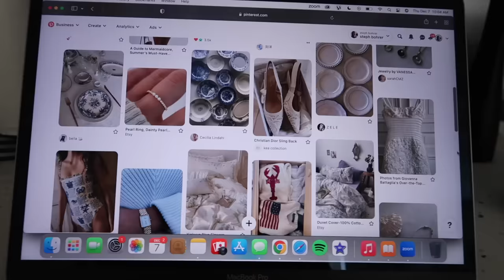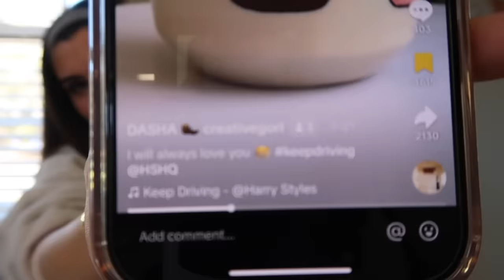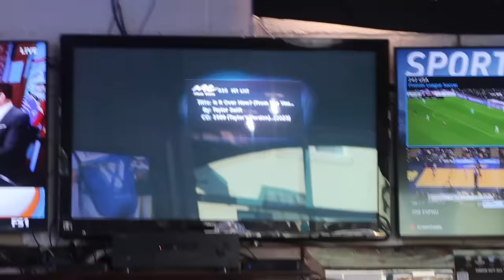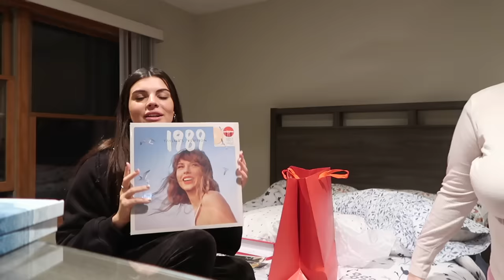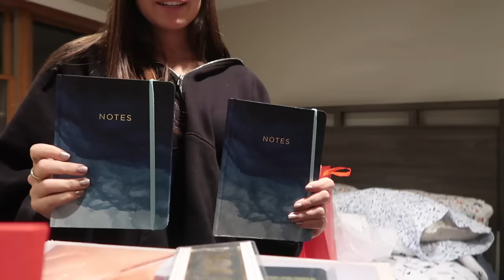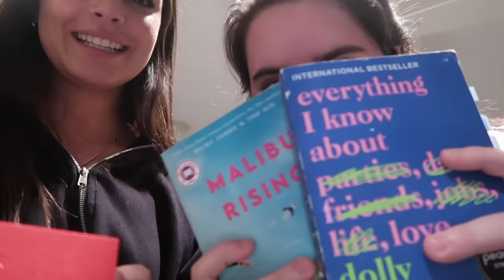pottery date & going to nyc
new york vlogs incoming!!!
all the love always,
steph